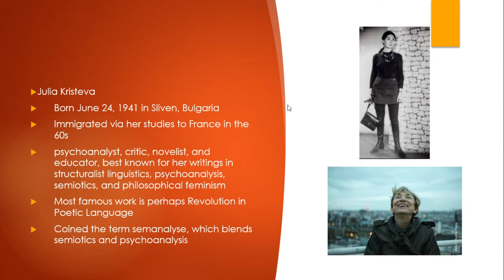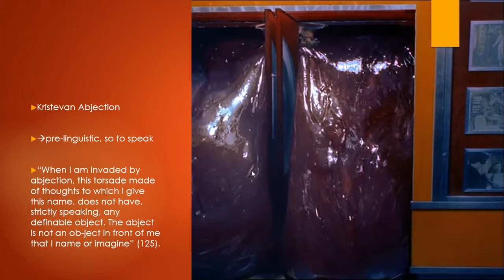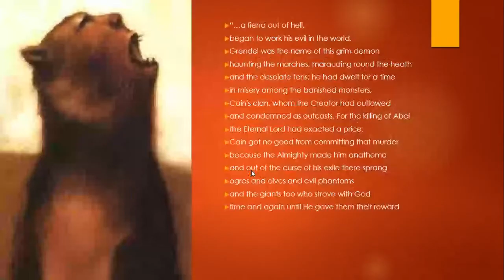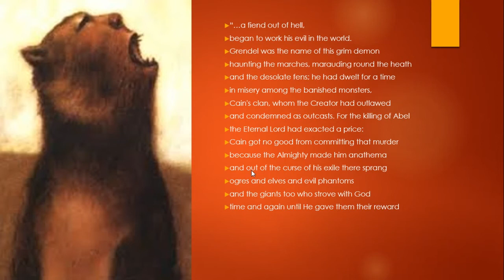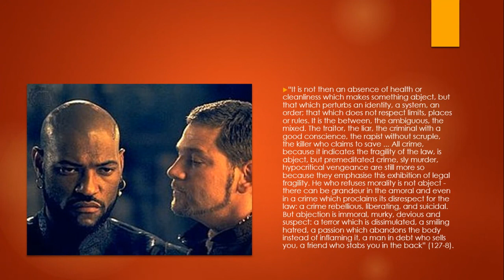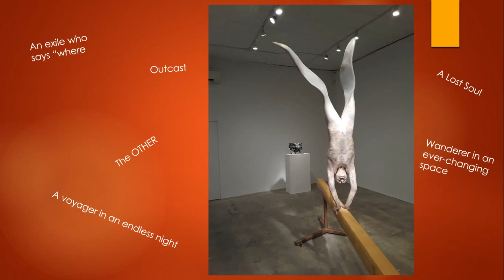Commentary on Kristeva and Abjection